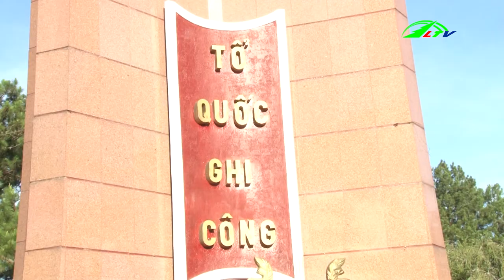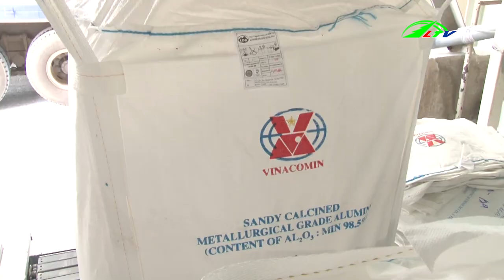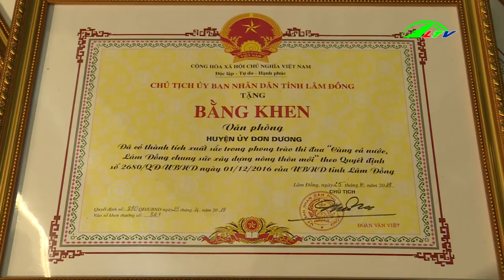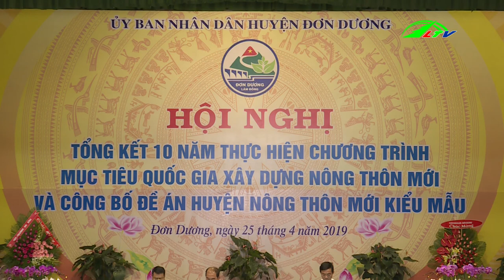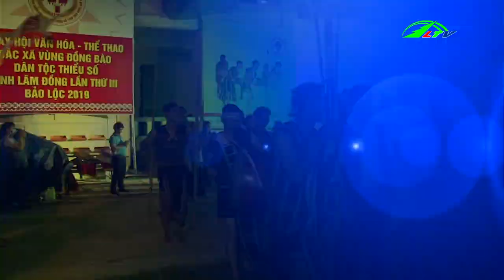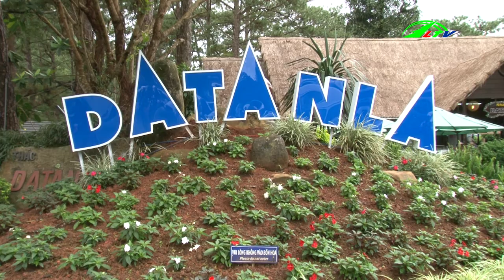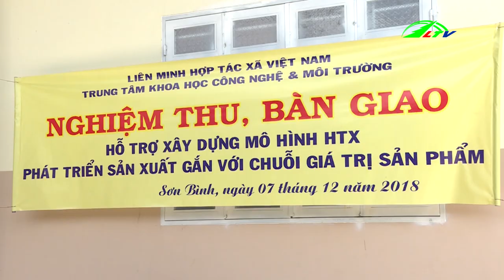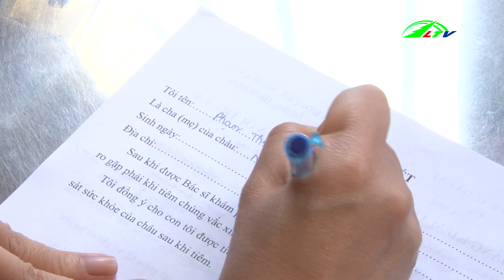Đà Lạt Đón Khách Du Lịch Trong Dịp Lể Lớn vượt Mức Tưởng Tưởng, 26/04/2019 HD, | Thời Sự Lâm Đồng TV